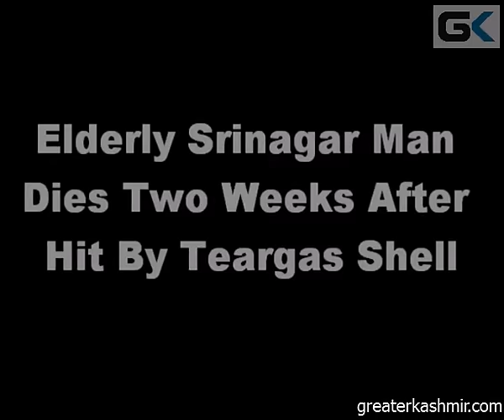Elderly Srinagar Man Dies Two Weeks After Hit By Teargas Shell